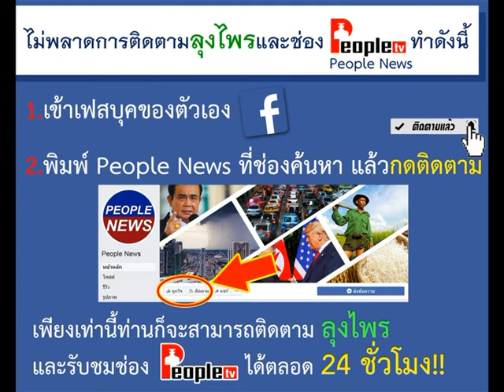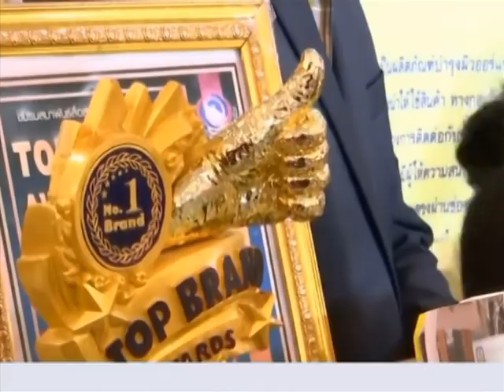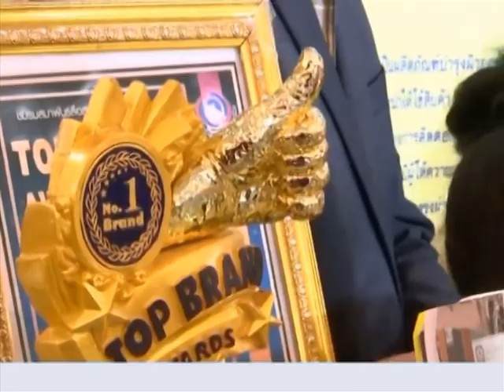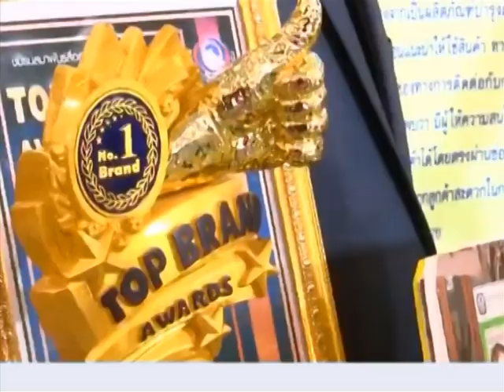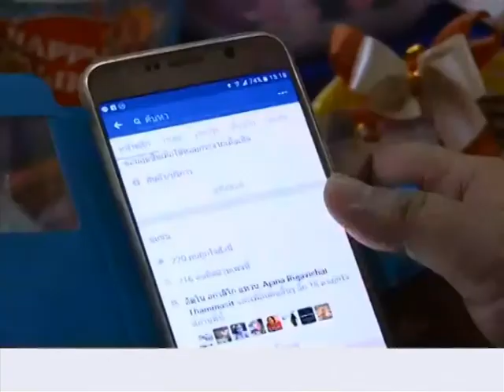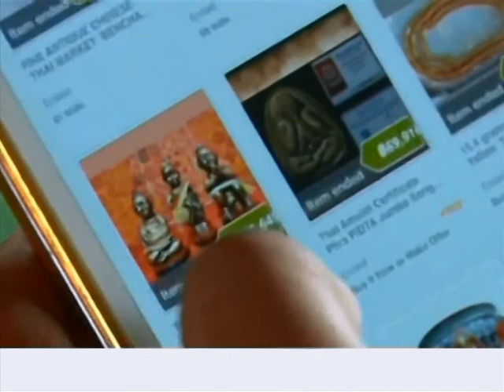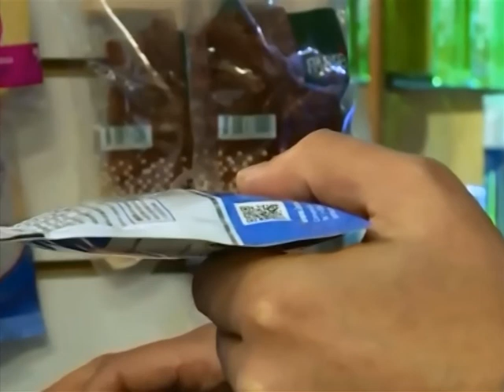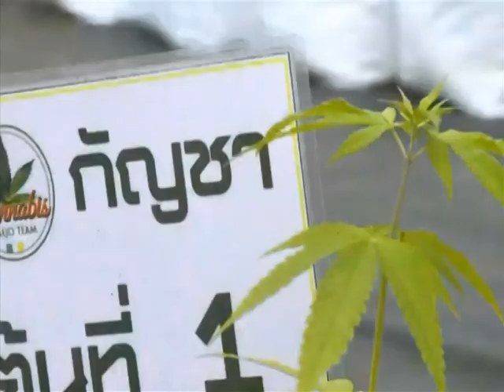รายการชั่วโมงข่าวเย็น (2/2) | 05-03-63 | PEOPLETV